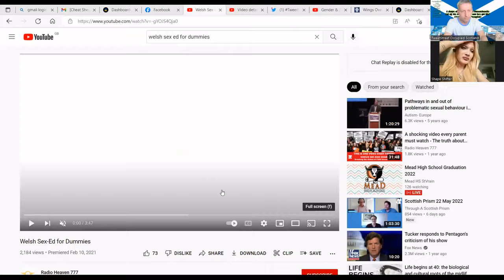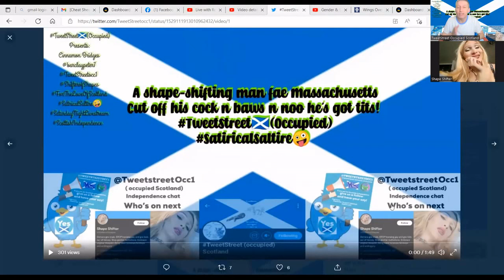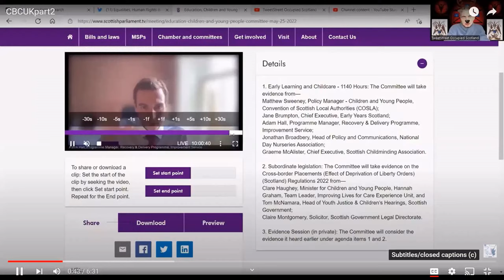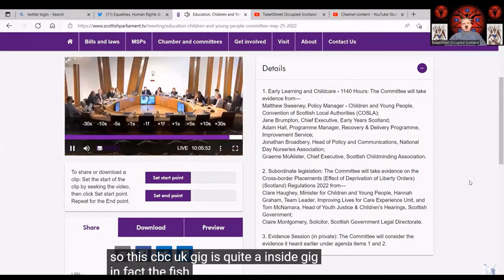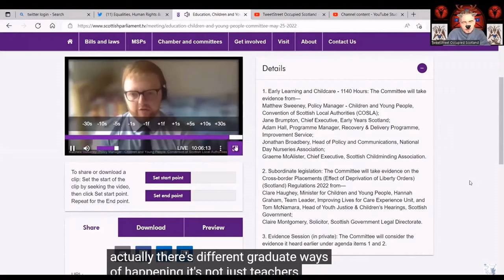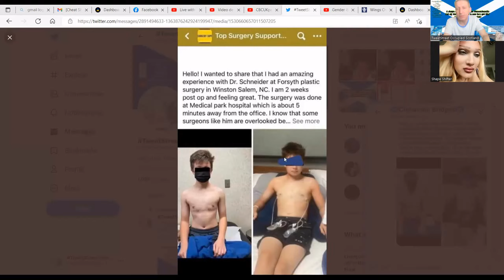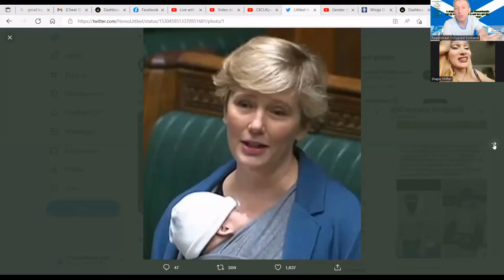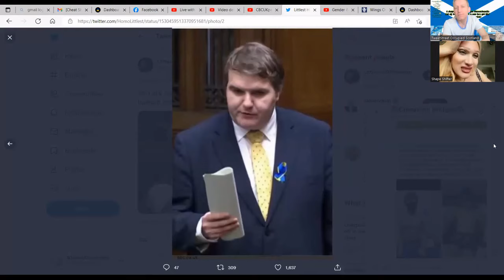TS82 Shape Shifter